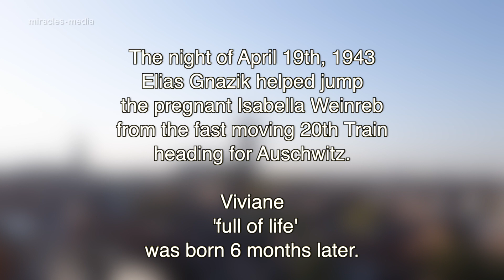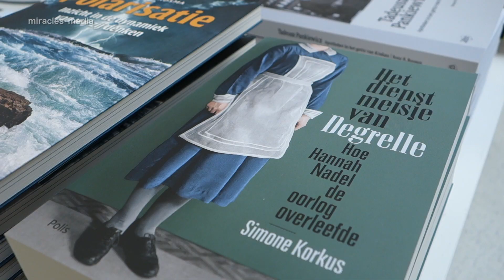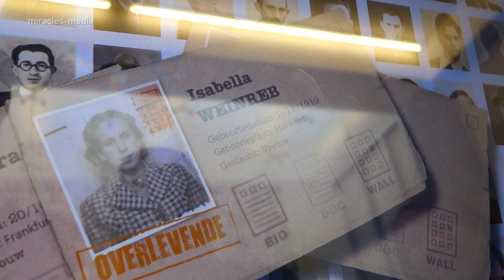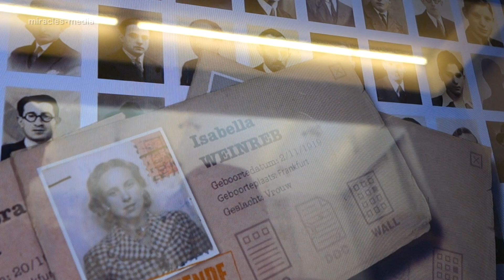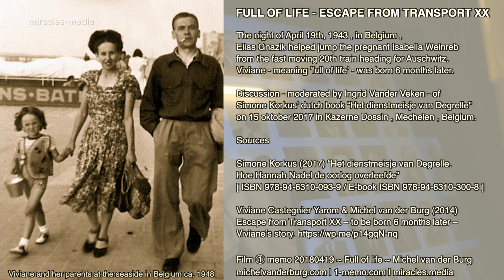Full of life ... Escape from Transport XX | 20180419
Full of Life ... Escape from Transport XX ~ Today 75 years ago , that night of April 19th, 1943 in Belgium , Elias Gnazik helped jump the pregnant Isabella Weinreb from the fast moving 20th train heading for Auschwitz. Viviane - meaning 'full of life' - was born 6 months later.
Discussion - moderated by Ingrid Vander Veken - of Simone Korkus' dutch book “Het dienstmeisje van Degrelle" on 15 oktober 2017 in Kazerne Dossin , Mechelen , Belgium.
This new short film (with english captions / partly english spoken) highlights our discussion in that 'Literary Cafe' on Oct. 15, 2017 in Kazerne Dossin,  of Elias' rescue of Isabella and Vivian ; it continues with our visit later to the Kazerne Dossin portrait wall (portrait's of deported people) with Simone Korkus and Jan Maes (the first to point Simone to Hannah's story) ; and ends with me having a short improvised talk in english with a visitor's couple .
Film ① memo 20180419 ~ Full of Life ~ Michel van der Burg | michelvanderburg.com | 1-memo.com | miracles.media